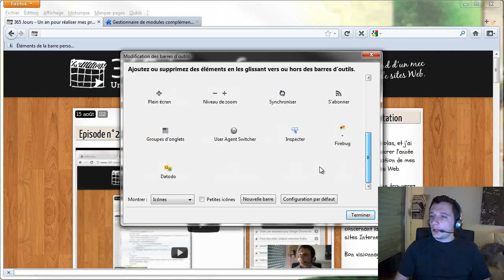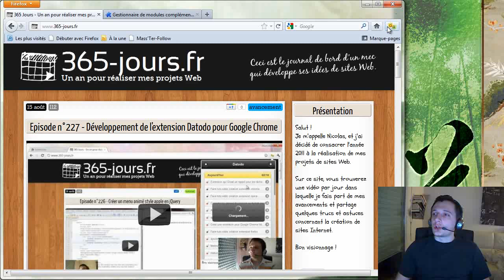Episode n°229 - Bientôt une extension Datodo pour Firefox et Thunderbird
Dans cette vidéo, je vous présente l'extension Datodo pour Firefox, Thunderbird et Sunbird que j'ai développée, et qui sera bientôt disponible.